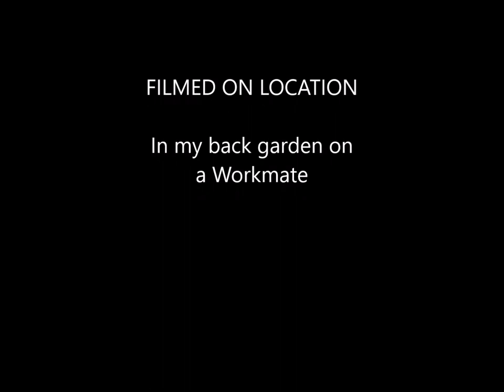Dave's First Dovetail Infill Plane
My first attempt at making a dovetail infill plane. This was done without access to a workshop or machinery. Most of the build used only hand tools.